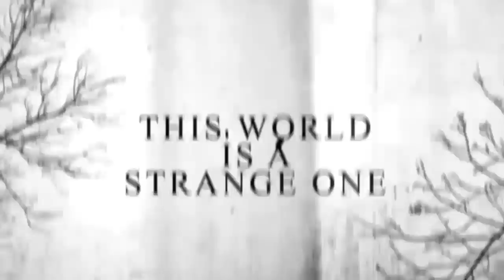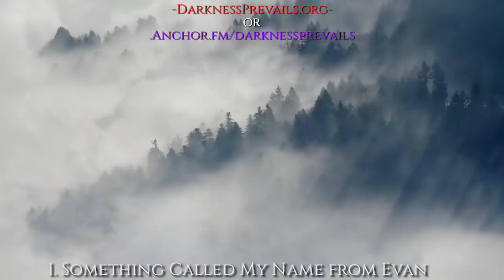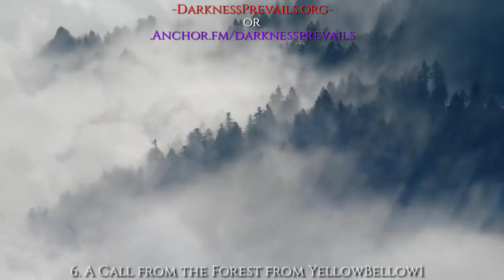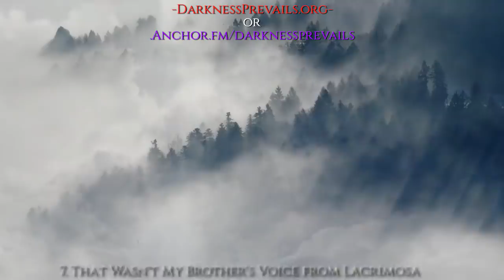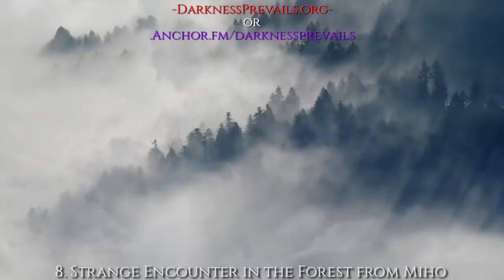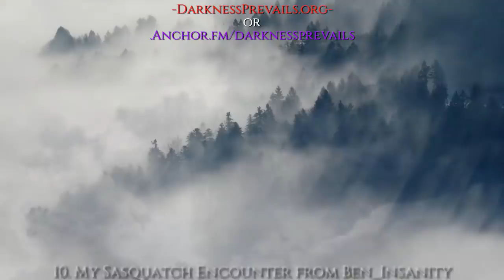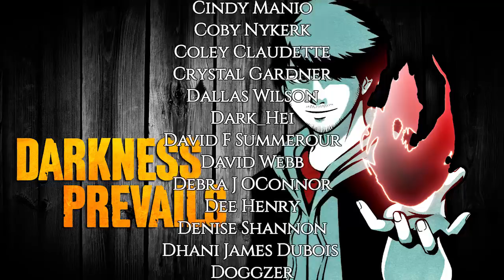10 TRUE Missing 411 Horror Stories | Darkness Prevails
10 TRUE Missing 411 Horror Stories

Thousands of people have disappeared in the national parks and national forests of America - Will you be next?

Thumbnail Illustration by Mauricio Carrasco!

TRUE Horror Stories Timestamps!

1. Something Called My Name from Evan 1:21
2. Strange Experience on Stoodley Pike from Anon 5:23
3. The Encounter from DList244 9:55
4. The Screamer from Anon 13:12
5. The Ranch from SomeDrummerBoy 16:36
6. A Call from the Forest from YellowBellow1 23:02
7. That Wasn't My Brother's Voice from Lacrimosa 24:16
8. Strange Encounter in the Forest from Miho 29:30
9. Lost in the Forest from Dalaplor - V 35:53
10. My Sasquatch Encounter from Ben_Insanity 38:49